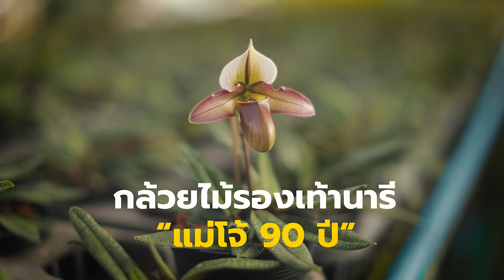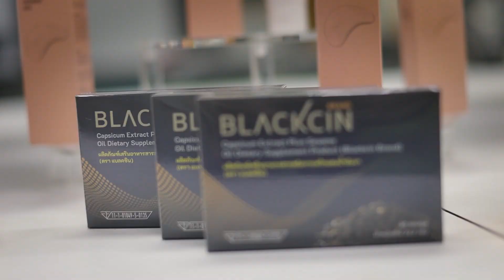9 นวัตกรรมเกษตรแม่โจ้ สู่ความยั่งยืน